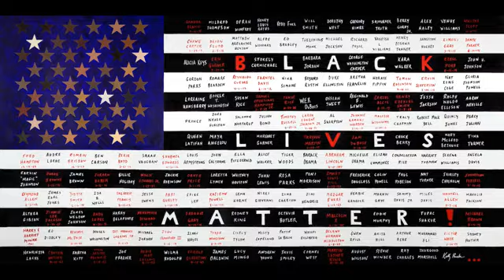New Hope MBC Ministries Sunday Morning Worship Online Service 03/21/21